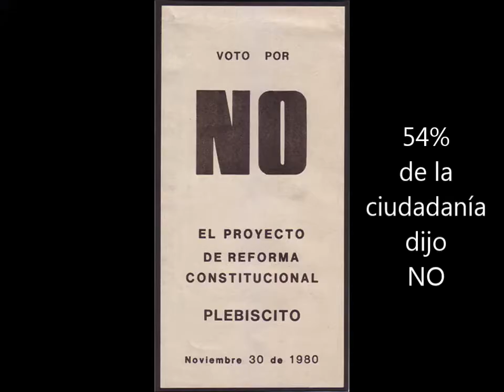Pacto del Club Naval - 3 agosto 1984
Recopilación de notas a los actores principales del Pacto del Club Naval, acontecimientos anteriores (Proclama del Obelisco, Plebiscito del 80) y fragmentos del discurso de Wilson Ferreira Aldunate, posterior a la elección y al salir de la cárcel. Resumen.